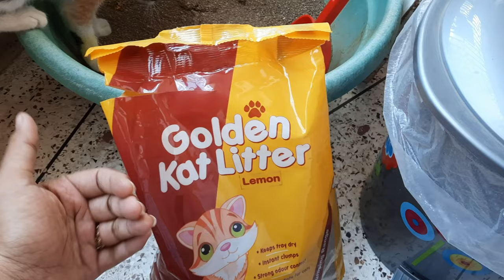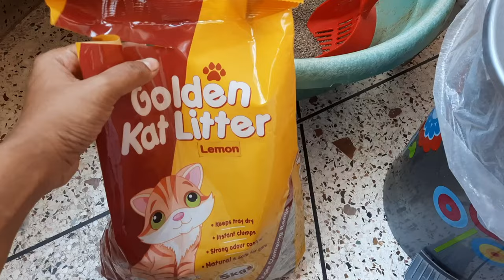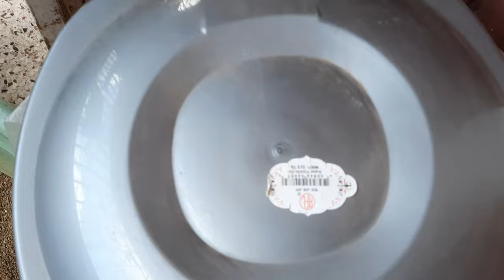লিটার ব্যবহার করাই যেভাবে?অপচয় কমান/How to clean cat litter?? কিভাবে লিটার পরিষ্কার করি??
Today I am sharing an another video with you that is about cat litter cleaning.
Many of you had questions about this topic,so I tried today to answer.
Hope the new cat owner will understand how to use cat litter and clean cat litter properly.
I mentioned some product in this video,If you need any of this please knock on my facebook page, then I will give you the page link.
Thank you again for all of your support.